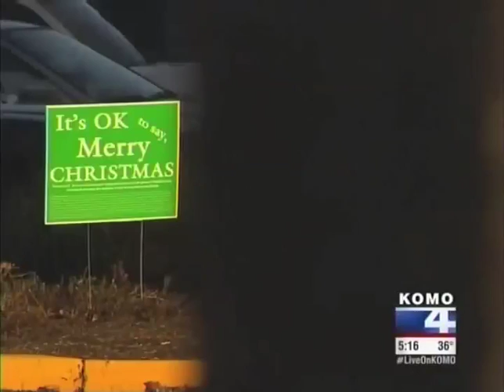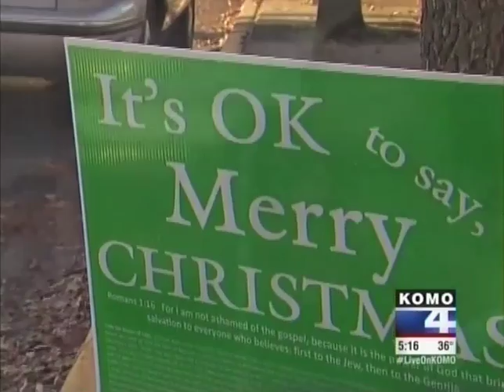KOMO4 News interviews Mayor Marchione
Story on the "It's Ok to Say, Merry Christmas" signs seen popping up around Redmond.
Aired Tuesday, December 2nd